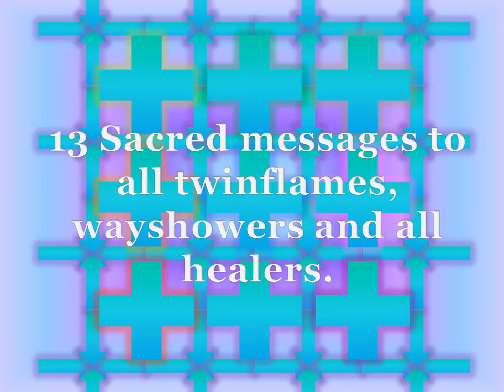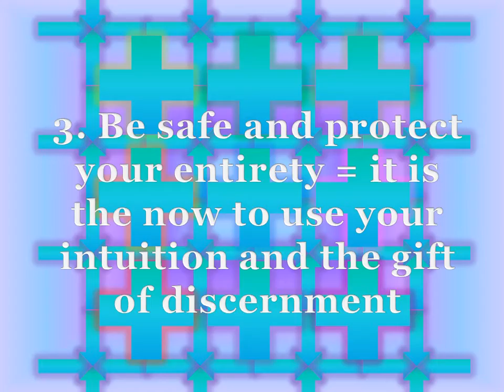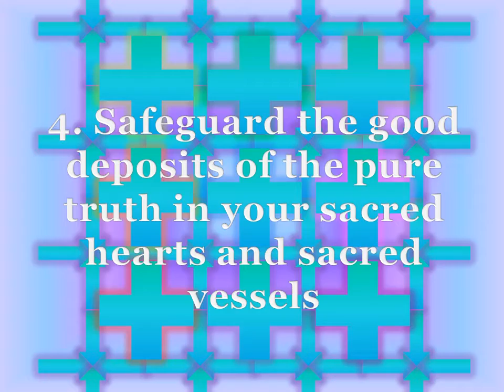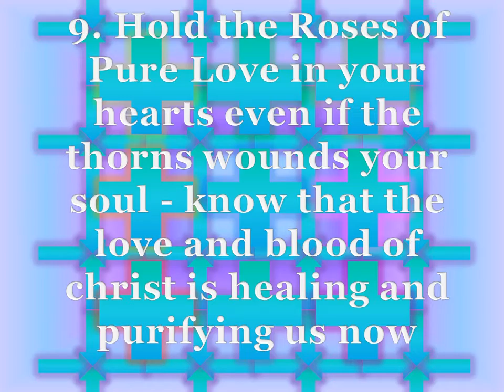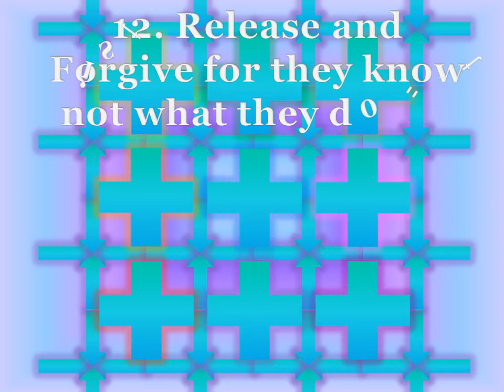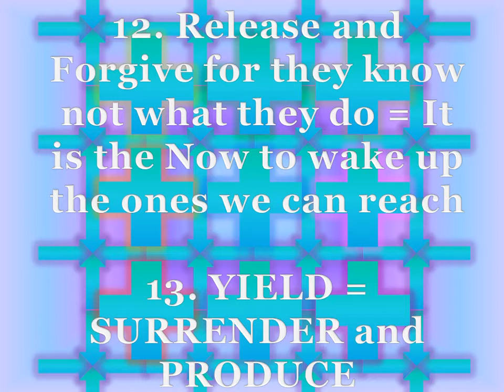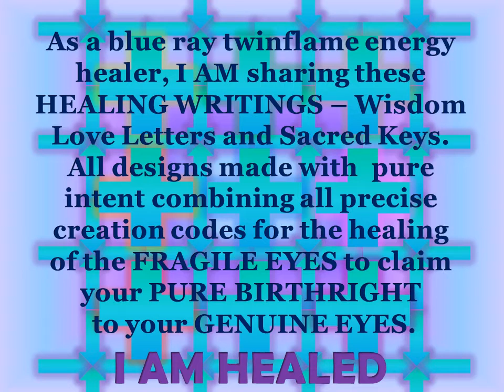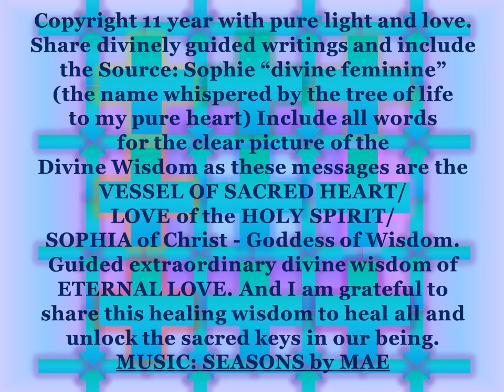SACRED CROSS EMBODIMENT